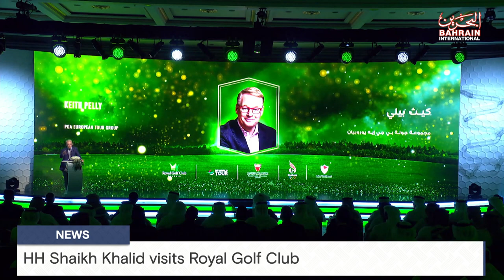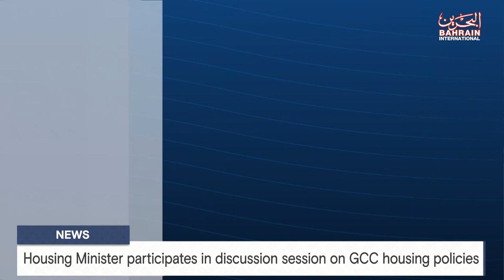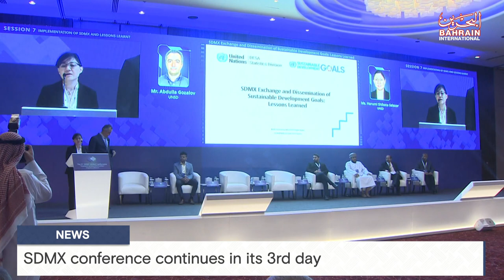BAHRAIN NEWS CENTER : ENGLISH NEWS 31-10-2023